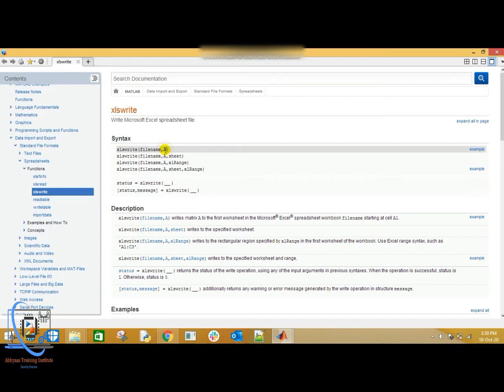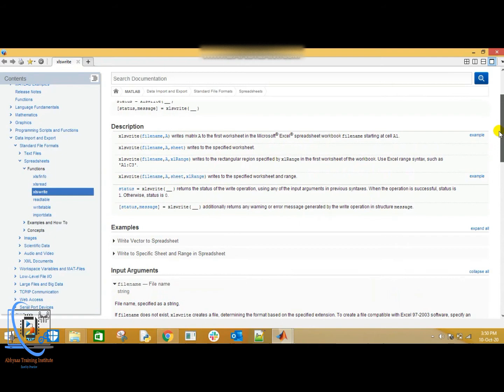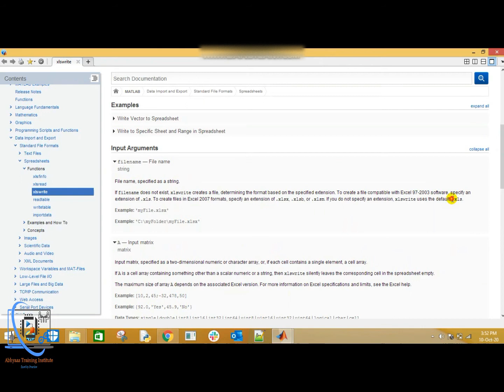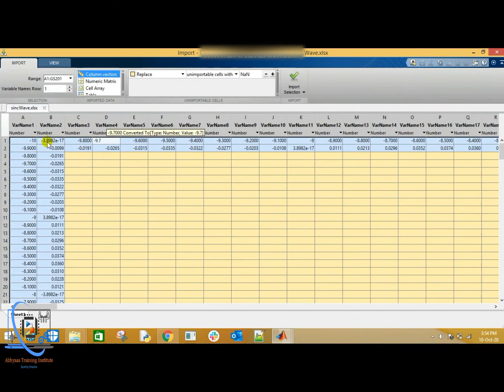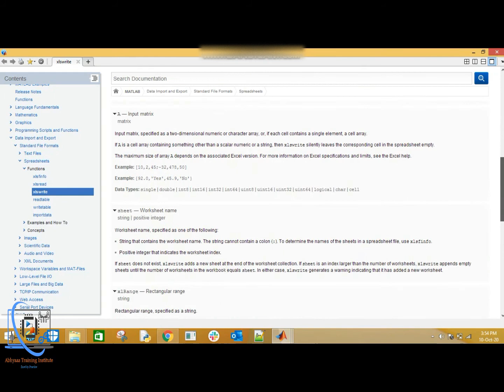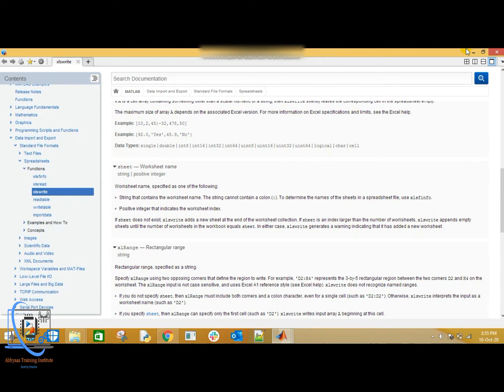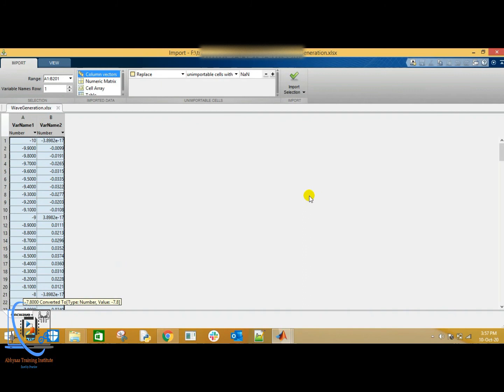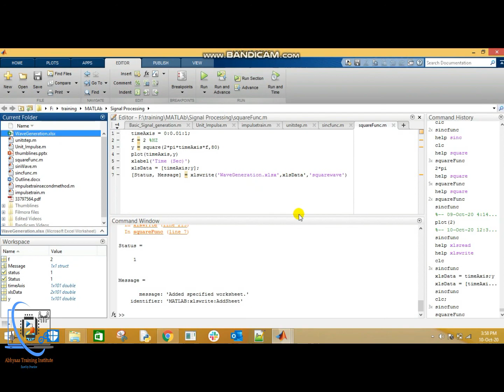Write Data to Excel File in MATLAB | xlswrite | Multiple Sheets | Hindi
Write Data to excel file.
About-
We provide various programs in following mentioned fields-
MATLAB, Solidworks, FPGA, LABVIEW, Arduino, PSPICE, Robotics, Major/Minor Project, C++, ProC, SQL, Python etc…